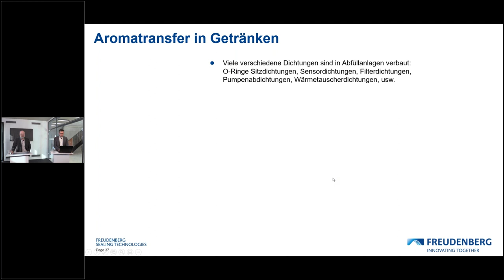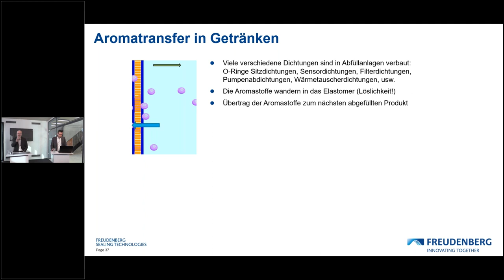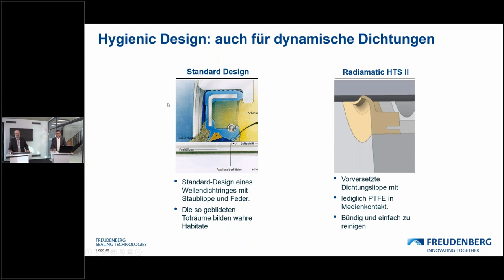Huckauf Dichtungen für Food und Pharma: Elastomere an ihrem Limit - Freudenberg Process Seals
Dialog-Veranstaltung powered by HUCKAUF INGENIEURE "Food & Pharma im Dialog" am 23. Februar 2021
Dichtungen für Food und Pharma: Elastomere an ihrem Limit